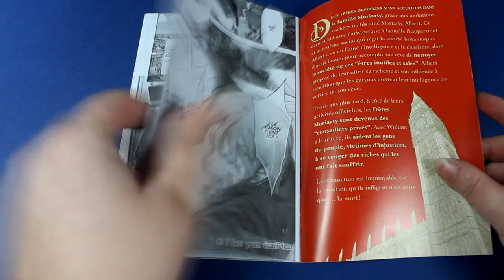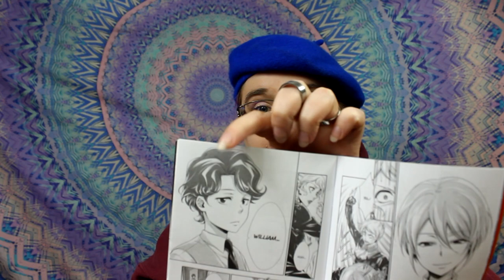#16 Extrait manga 100% Kana : Mon histoire// Moriarty //Shirayuki